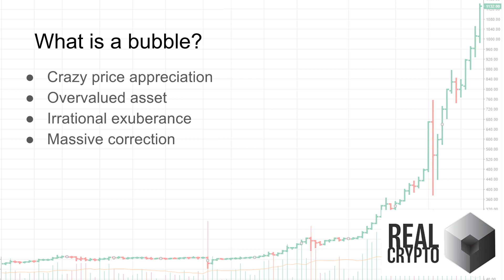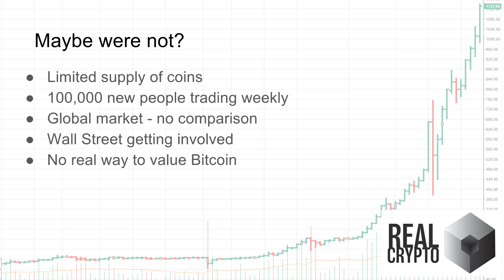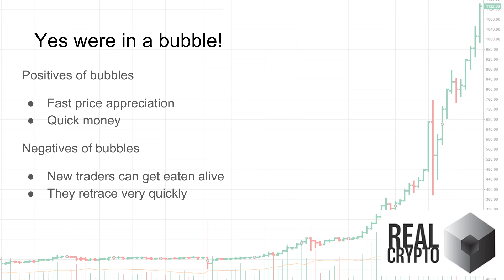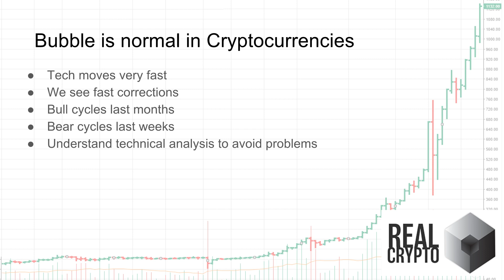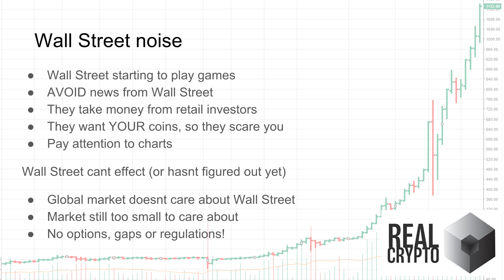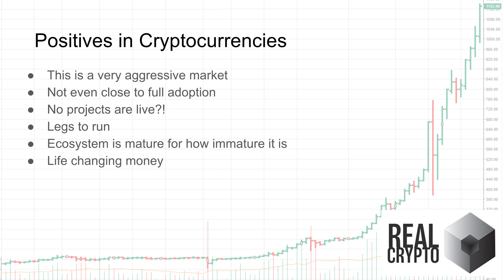Should you worry if Bitcoin is in a bubble? Is it?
I explore if Bitcoin is in a bubble or not, what is a bubble, is it in a bubble and if it is what do we do?